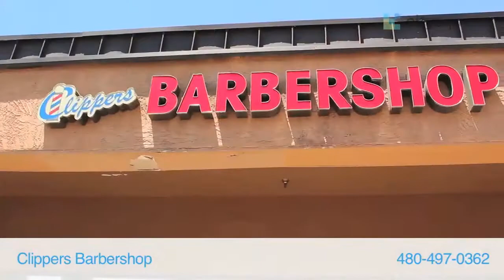Clippers Barber Shop